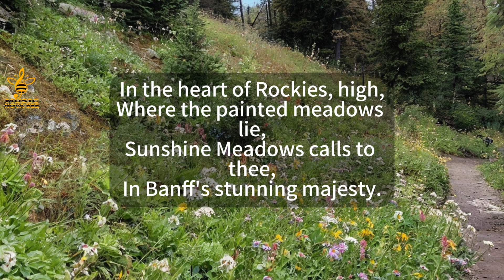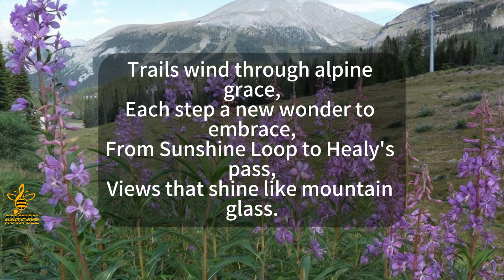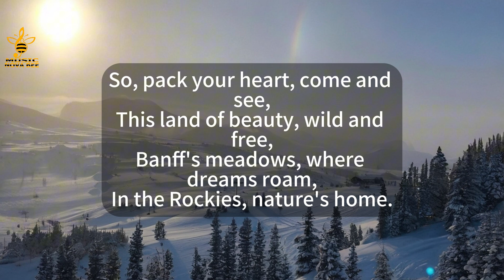Travel Music: Banff Sunshine Meadows | AB | Canada | MusicNovaBee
Welcome to Banff Sunshine Meadows, a stunning alpine paradise in the Canadian Rockies. Known for its breathtaking scenery, diverse wildlife, and vibrant wildflowers, Sunshine Meadows offers an unforgettable experience.

Lyrics:

In the heart of Rockies, high,
Where the painted meadows lie,
Sunshine Meadows calls to thee,
In Banff's stunning majesty.

Ride the gondola to skies,
Where the mountain spirit flies,
Indian Paintbrush in full bloom,
Nature's palette does consume.

Trails wind through alpine grace,
Each step a new wonder to embrace,
From Sunshine Loop to Healy's pass,
Views that shine like mountain glass.

Summer's wild, flowers sway,
Marmots play through the day,
While grizzlies roam at a gentle pace,
In this serene, wildflower space.

Stars above on clear night,
Guided walks bring delight,
Learn the tales of peaks so tall,
Sunshine Meadows has it all.

So, pack your heart, come and see,
This land of beauty, wild and free,
Banff's meadows, where dreams roam,
In the Rockies, nature's home.